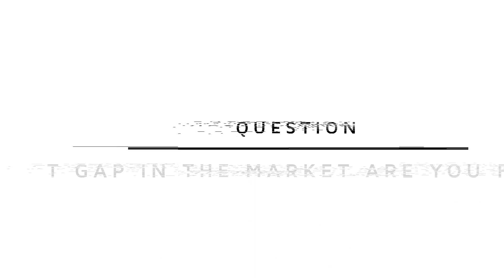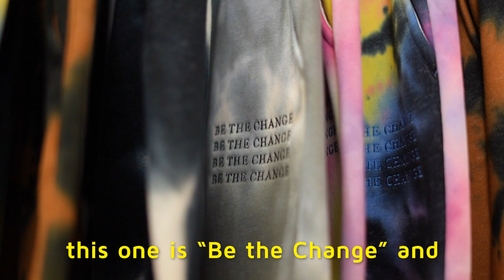Behind Vitality x Balance | Sisters & Co-founders Taylor & Chloe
Since the inception of Balance, our mission has been to provide high-end styles that flatter everybody, ensuring you feel your absolute best in all that you do – whether working out, lounging, or out and about. And although we’ve stayed true to our mission with each collection, we felt the need to extend the value of Balance pieces even further.

Vitality x Balance was born from the idea of becoming a one-stop-shop for all of your athleisure & lifestyle apparel needs, allowing for a more seamless shopping experience and the opportunity to round out your wardrobe with timeless staples. As a collaborative sub-label of Balance, Vitality x Balance offers classic, high quality styles with a modern twist, designed to both complement each Balance collection and standalone as your go-to luxury basics.

The Atmos Collection marks the beginning of this new collaboration, but as always, the best is yet to come.